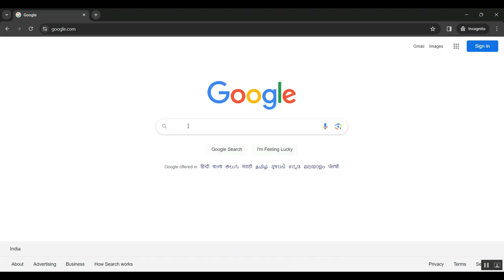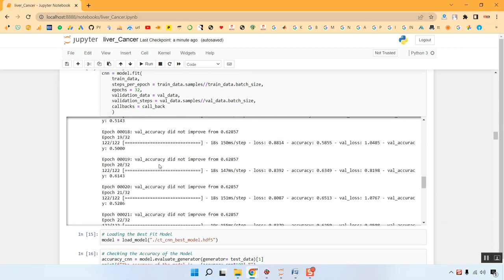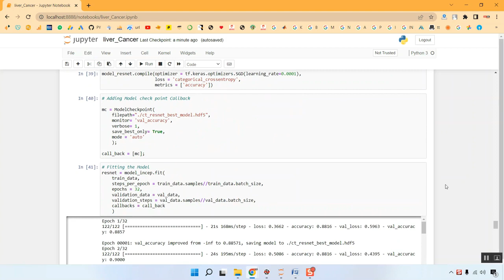Visual Geometry Group based on U Shaped Model for Liver Liver Tumor Segmentation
IEEE PROJECTS 2024 TITLE LIST

* Complete Source Code
* Complete Documentation
* Complete Presentation Slides
* Flow Diagram
* Database File or Dataset
* Screenshots
* Execution Procedure
* Video Tutorials
* Supporting Softwares

Support Specialization
* 24/7 Support
* Ticketing System
* Voice Conference
* Video On Demand
* Remote Connectivity
* Document Customization